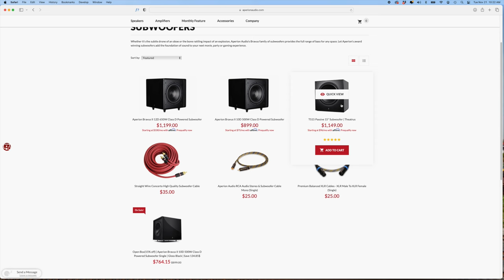Aperion Theatrus Cinema Studio Package Review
The most immersive theater experience on a budget.

This is one of those reviews I didn't think I would get to do. There are plenty of dedicated Home theater reviewers out there and they all do an amazing job at it. But when I got the call. I jumped at the chance.

I took delivery of 3 Aperion Speaker packages at once. The Novus, the Verus, and Theatrus.The Theatrus is Aperion's dedicated Home Cinema Line. And for me, a dream come true.

REVIEWED PRODUCT
T80 3-Way Dual 8" Cinema/Studio Monitor Speaker

T80S 3-Way Dual 8" Slim Cinema/Studio Monitor On-Wall Speaker

T65S Slim 3-Way Dual 6.5" Cinema/Studio On-Wall Installation Speaker

0:00 Start
1:20 Intro
1:58 Specs
4:48 Design
8:11 In Use
9:16 Movies
12:07 The Ideal DJ Speaker?
14:51 Sum Up

FTC: This video was made possible by Home Theater Secrets. I’m a contributing writer for them and as such I receive compensation for my time spent making a review. Thanks a bunch for the support!